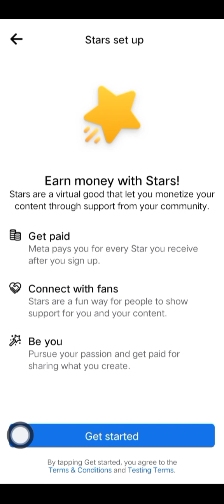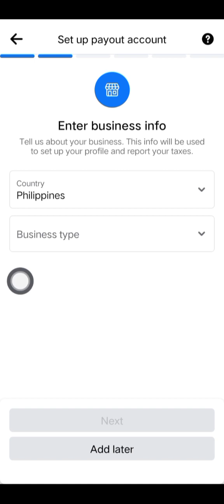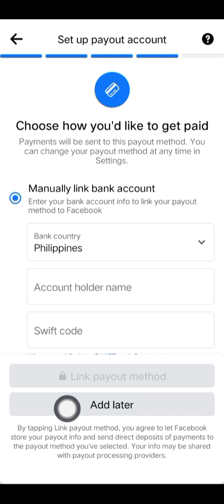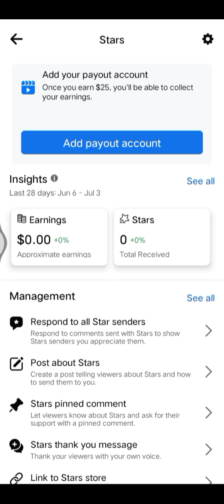Paano Mag set-up ng Stars Payout on Reels